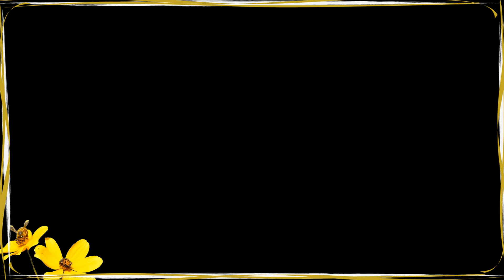Cute Little Animal: Toad, Yak, Warthog, Rabbit, Chicken, Chipmunk & Other Animals, Animals Sounds!!!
🐼 Dear friends, on this video you will delve into the world of cute little animals. You will learn what sounds animals from all over the world make, from rainforest animals to the sounds of dinosaurs.

🐯 We've made video of wild and domestic animals, birds, snakes and insects, as well as the inhabitants of rivers, seas and oceans.

This is what motivates us to make improvements to the channel.